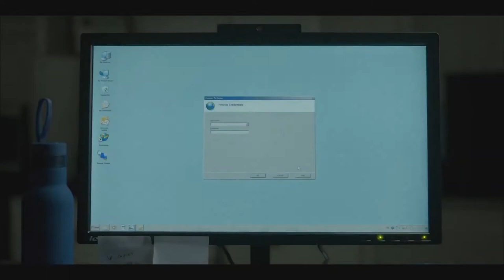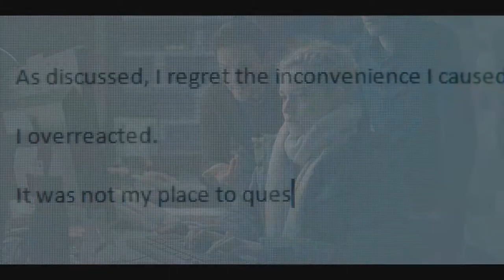Ассистентка (2020) — Трейлер (дублированный)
Оригинальное название: The Assistant, 2020

Премьера (РФ) : 10 сентября 2020
Страна:  США
Режиссер: Китти Грин
Дистрибьютор: «Русский Репортаж»

Жанр: триллер

В главных ролях: Джулия Гарнер, Оуэн Холланд, Рори Кульц, Мигель Говеа, Дауд Хейдами, Бен Мэтерс

Джейн мечтает о карьере продюсера. Она устраивается на работу в преуспевающую кинокомпанию в качестве помощницы владельца. Однако вместо радужных перспектив ее ждет мучительная офисная рутина, плохо скрываемая враждебность коллег и упреки шефа, бьющие по самолюбию. Джейн закрывает глаза на все, что творится за закрытыми дверями начальственного кабинета. Ей приходится быть как все, но лишь до поры до времени…